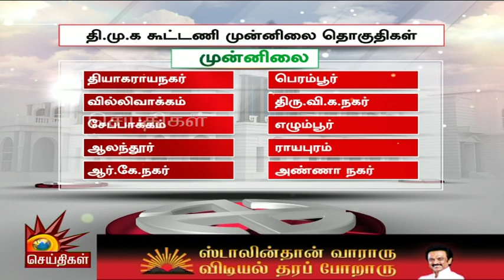தேர்தல் முடிவுகள் : திமுக முன்னிலை தொகுதிகள் | Election Result | TNElections2021 | TNElectionResults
தேர்தல் முடிவுகள் : தி.மு.க முன்னிலை தொகுதிகள்